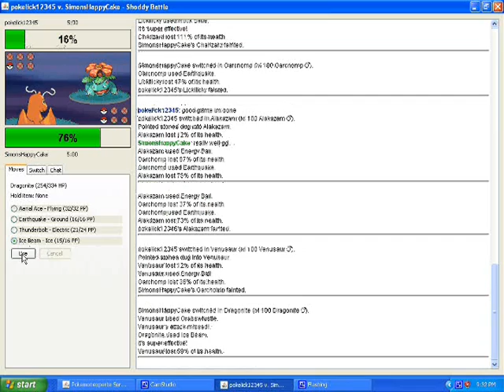Shoddy Battle #1 (Like Winning)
I fight guy on shoddy and that's it :)